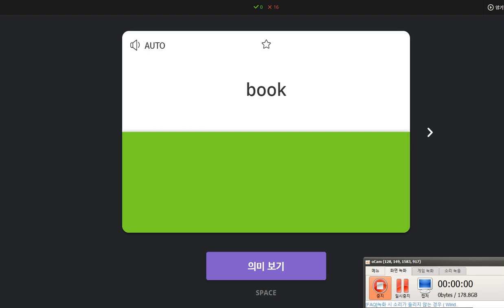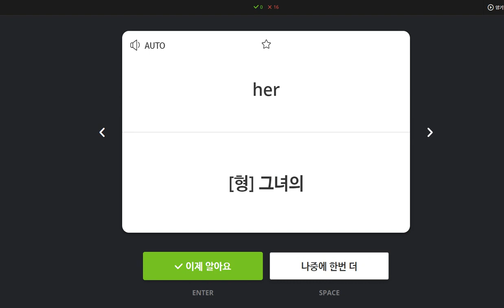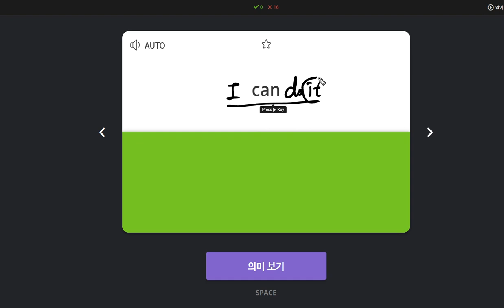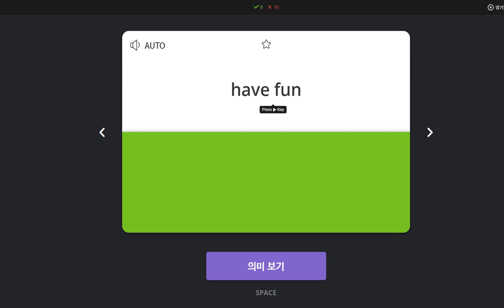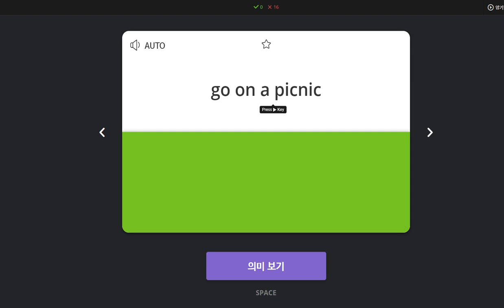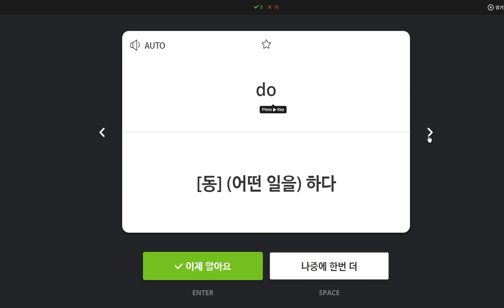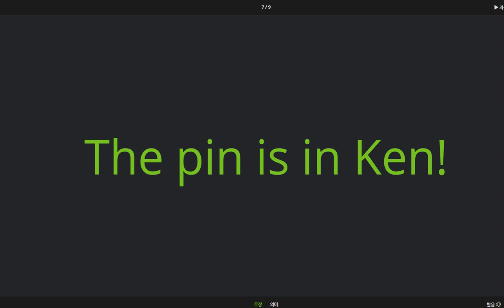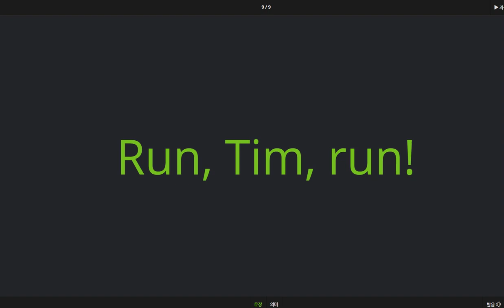배준오 2020 04 13